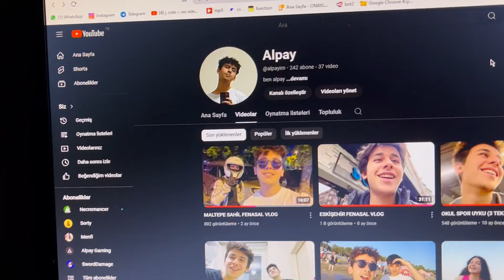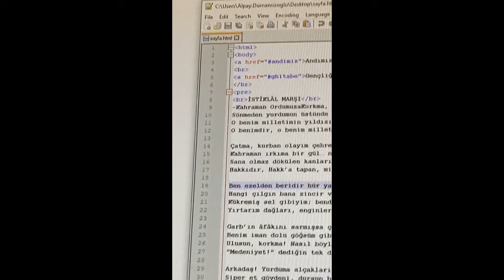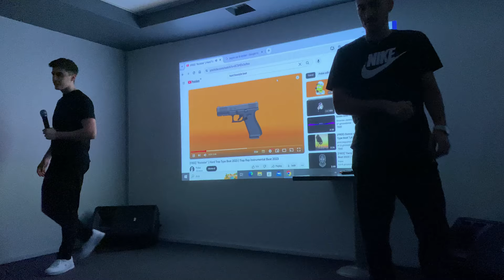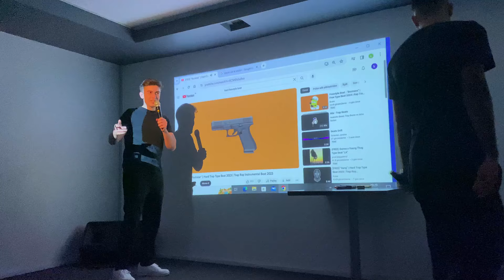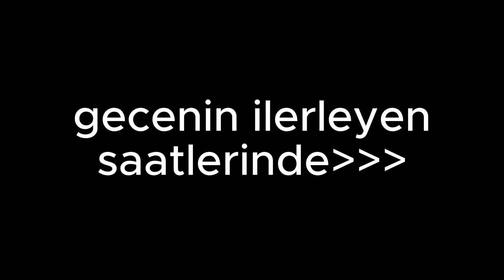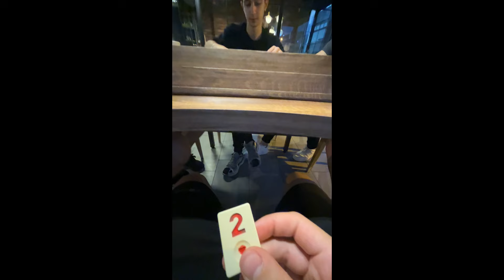BİR YILLIK VLOG 3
videodaki herkese tesekkurler izleyenlere iyi seyirlerr